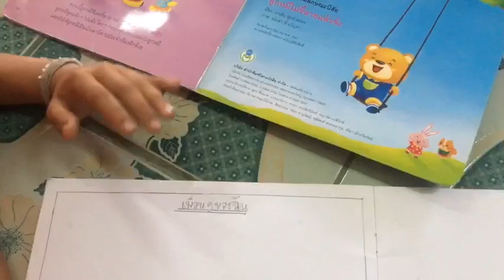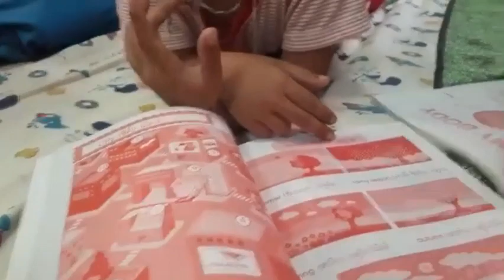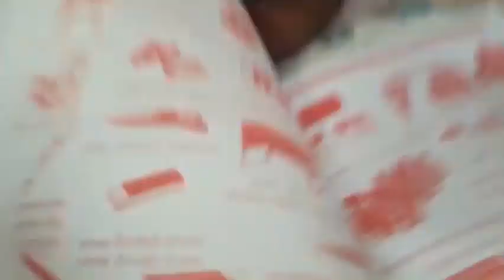Vivencia em escola na Tailândia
Amor não se pede... amor se doa...
Às vezes nos fechamos no nosso egoísmo e esquecemos de olhar a nova volta.. a cumprimentar o vizinho a sorrir para uma criança.
Tailândia me faz crescer 💕🙏